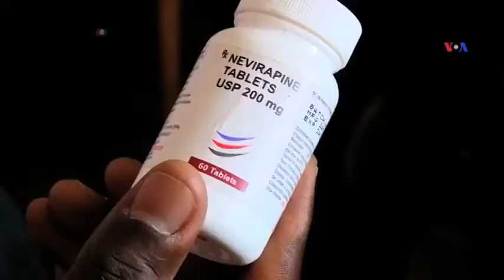Heç bir uşaq QİÇS virusu ilə doğulmamalıdır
Bu günlərdə QİÇS virusu 16 il bundan öncə Cənubi Afrikada keçirilən Beynəlxalq QİÇS Konfransının keçirildiyi vaxtdan daha fərqlidir. Virusun qarşısının alınmasında bir çox uğur əldə olunub.